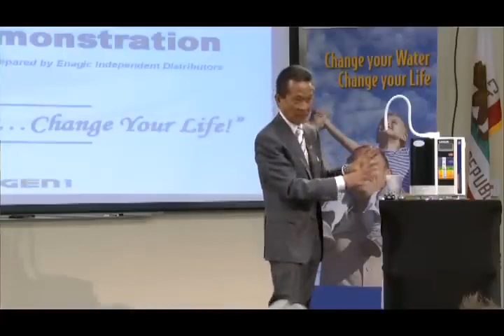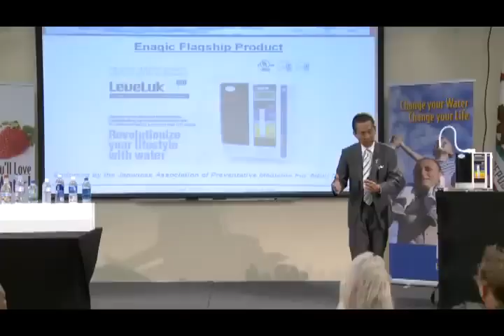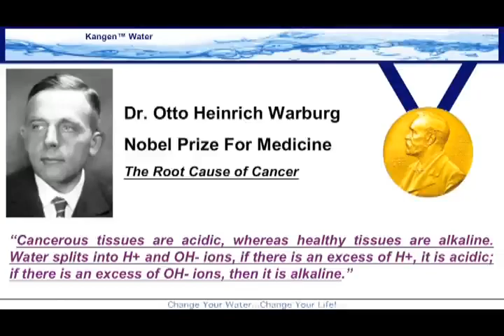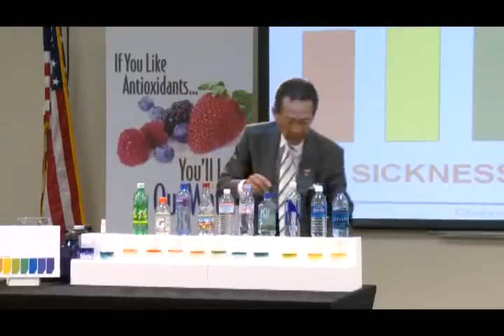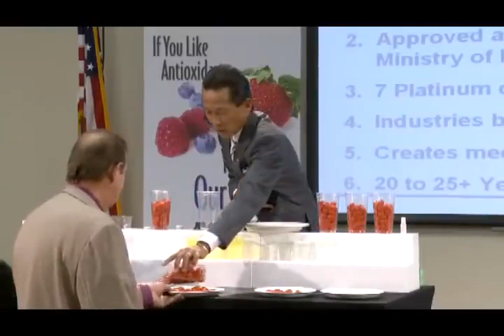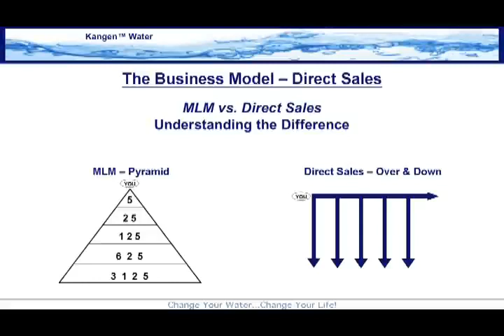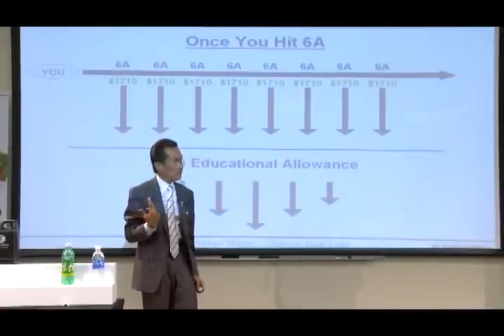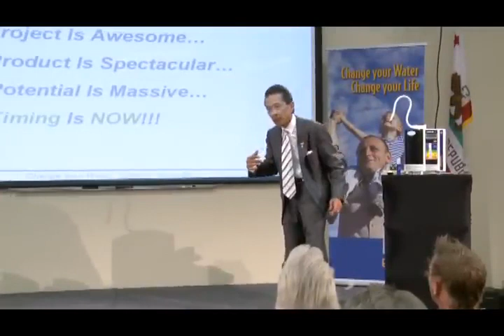Great presentation by Daniel dimicale on KANGEN WATER his business side of it ,